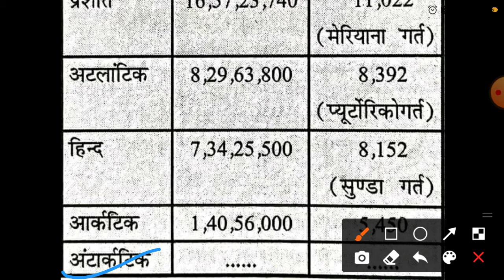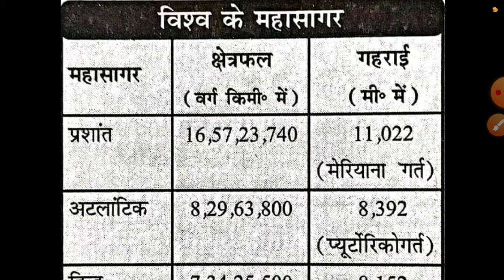विश्व के महासागर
हेलो फ्रेंड्स स्वागत है आप सभी सी के वाई एजुकेशन में